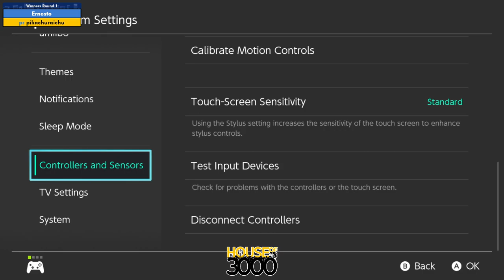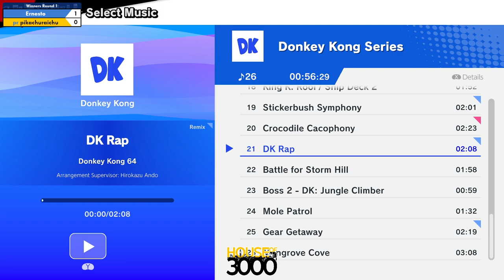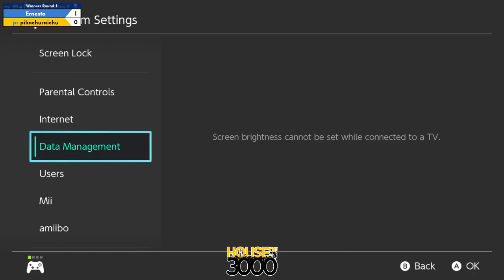BoMBS 153 Winners Round 1 Ernesto vs pikachuraichu